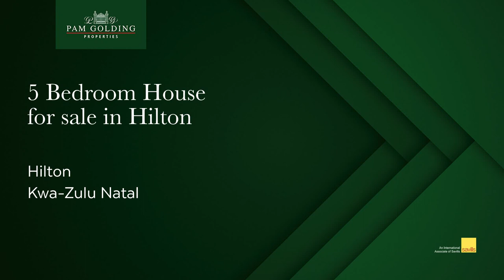5 bedroom house for sale in Hilton (KwaZulu-Natal)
ONE OF HILTONS FINEST

This is an exceptional property spanning 1.77 ha with 2 homes. The main house is an outstanding 900m2 home, originally built in 1815 and magnificently renovated over the past 20 years, preserving many of the original characteristics, including old fireplaces, wooden floors and very high ceilings. The professionally landscaped garden has been a showpiece for several years, is level and like a beautifully manicured park. The outbuildings include amongst others, 4 stables, a studio, ample staffrooms and a large 3 bedroom family sized guest house that can easily be subdivided an sold off separately from the main house.

In the main house, befittingly, every room, from the welcoming entrance hall, is of extremely generous proportions and is stylishly designed and finished with the best of the best. This includes 5 bedrooms, 4.5 bathrooms (2 en suite - the main es is out of this world), all with underfloor heating, 2 massive lounges, a separate dining room that easily accommodates a 10/12 seater table, 2 studies and the most beautiful kitchen imaginable with a separate scullery. The undercover entertainment area/lounge adds another large room ideal for big occasions and all year round outdoor/indoor fun. The house surrounds a stunning pool area which is accessed from all the rooms facing it.

The gorgeous and comfortable guest house is privately positioned on the property and has its own driveway entrance off Penny Lane, leading in to a double garage with direct access to an open plan kitchen, dining room and lounge (with a fireplace). Added to this are 3 bedrooms and 2 bathrooms. Absolutely ideal for renting out or for family requiring a home nearby, or of course subdividing it and selling it.

Features of this home are just too many to mention, but some include:
A beautiful tree lined avenue approaching the entrance to the property.
A big turning circle with gorgeous central water feature
Water tanks with access to an artesian well (so no municipal water is needed)
A smaller water tank with chlorinator for household use.
A generator
PLUS PLUS PLUS
Options and opportunities abound!!

Words cannot do this incredibly beautiful home justice. It is tucked away in the heart of Hilton and you have to view it to appreciate what it offers. Serious buyers only please.